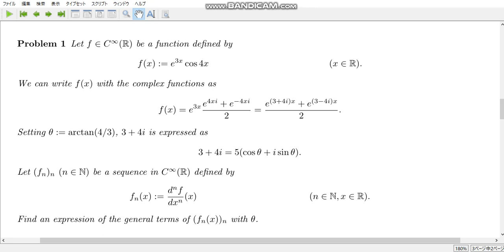calculation exercise 199 Application of the complex exponential functions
According to the complex exponential functions, refer to topics 126 and 127.